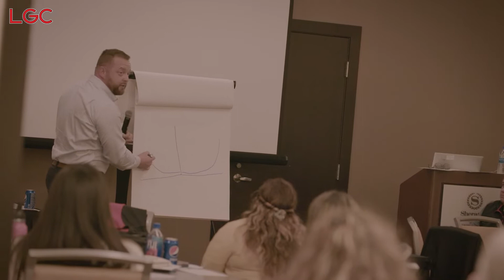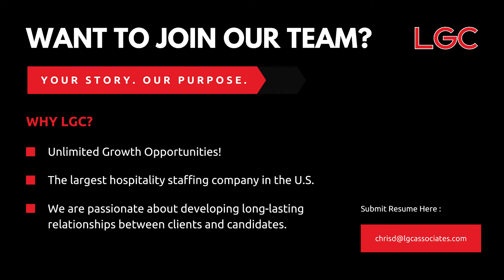LGC Manager Meeting 2022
LGC managers from all our different branches gathered together in Indianapolis for a two day meeting to better equip themselves to run their branch!